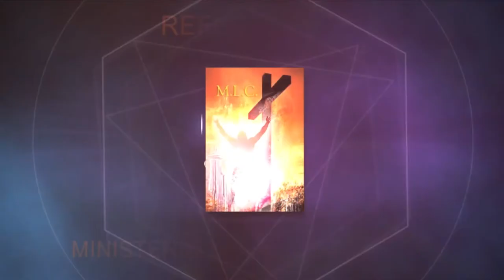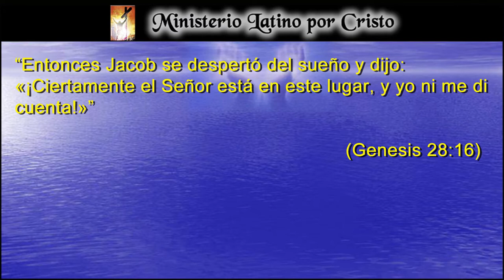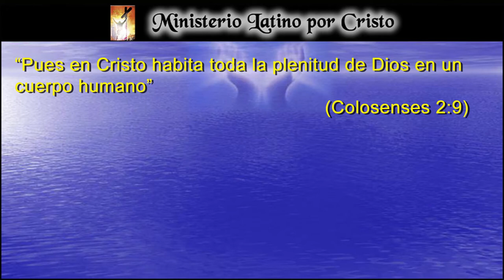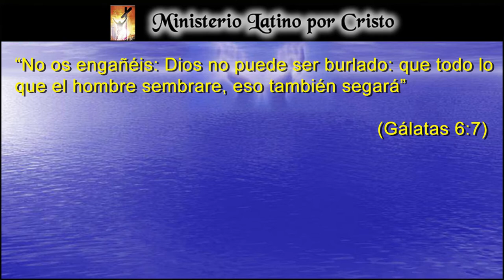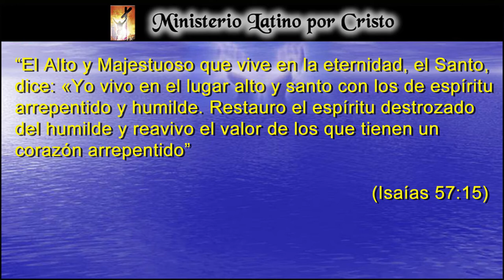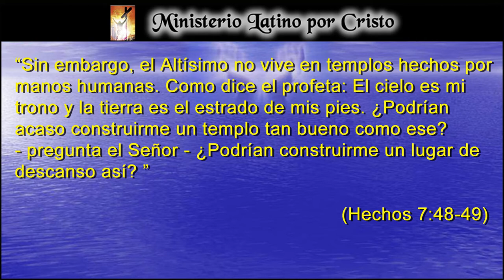"NO PUEDES ESCAPAR DE SU PRESENCIA"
Algunos de los atributos que describen a Dios son: “Es Infinito, Eterno, Soberano, Justo, Omnipresente Omnisciente y Todopoderoso”. Esto nos debe ayudar a saber que Dios está en todo lugar, incluso en lo privado de tus pensamientos. El esta a tu lado siempre, y puede leer tus pensamientos, tus intenciones y tus acciones. El objetivo y propósito del Plan de Salvación es morar con Su pueblo para el resto de la eternidad. Por amor, nos hace coherederos con Cristo de Su herencia celestial. Que privilegio más grande, evalúa el amor de Dios en tu vida. ¡Dios Te Bendiga!